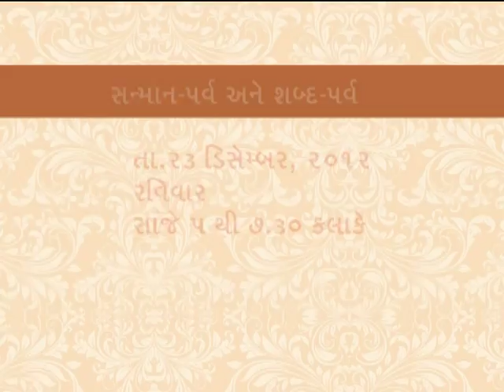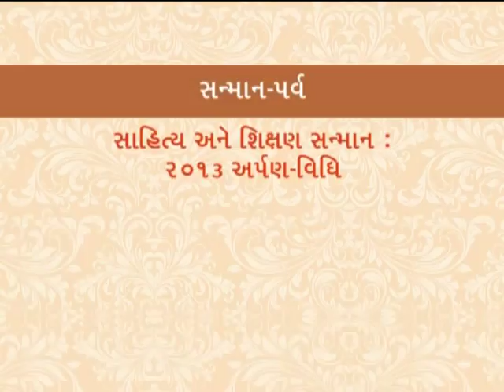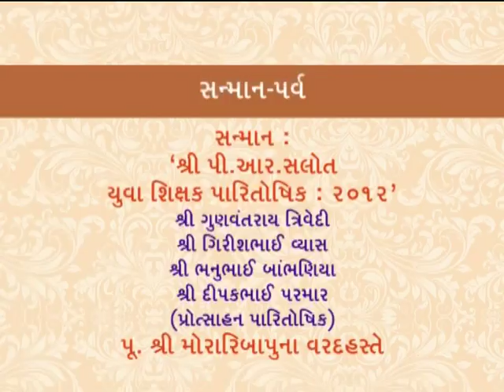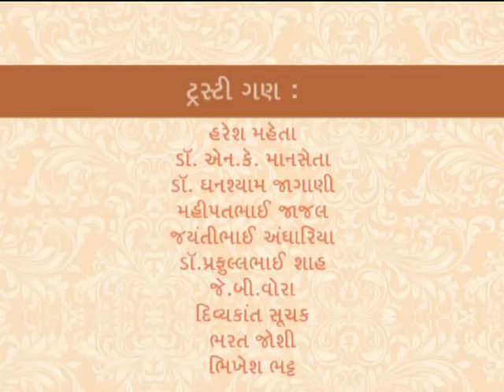shabd parv_sanman parv part 1 SAVARKUNDLA VIDYAGURU FOUNDATION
VIDYAGURU RATILAL BORISAGAR SANSKRUTIK PRATISHTHAN_SAVAR KUNDLA
SHABD PARV_SANMAN PARV_23 DEC._2012 IN K.K.HIGHSCHOOL, SAVAR KUNDLA
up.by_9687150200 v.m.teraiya